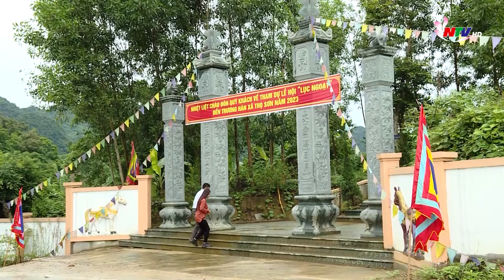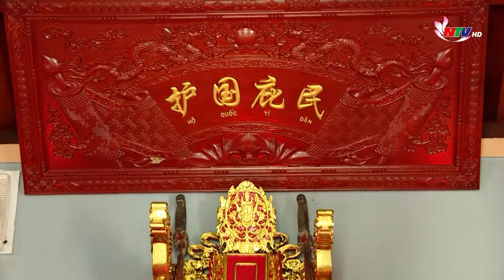Đền Trương Hán - Vết tích dấu chân Lam Sơn | Khám phá Nghệ An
Chương trình Khám phá Nghệ An kỳ này mời quý vị và các bạn cùng ghé thăm Đền Trương Hán - Vết tích dấu chân Lam Sơn.